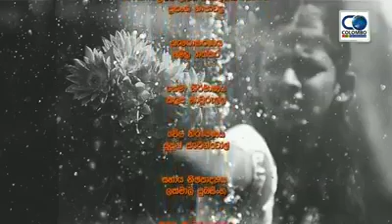අවුරුද්දේ සුභ නැකැත්,සුභ හෝරාව, සුබ මුහුර්තිය Ven Galigamuwe ganadeepa මෙත්තාවලෝකනය ධර්ම කතිකාව.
යම් උදෑසනක යමෙක් පිනක් කරනවද ඒ මොහොත නම් සුභ මොහොතයි.යමෙක් දහවල් කාලයක පිනක් කරනවද ඒ කාලය සුබ මොහොතයි.
අප අවුරුදු චාරිත්‍ර වාරිත්‍ර පිළිපදින වාද? සුභ නැකත් සුබ හෝරාව අපට වැදගත් වන ආකාරය
වන්දනීය පූජනීය ගලිගමුවේ ඤාණදීප අපේ හාමුදුරුවන් වහන්සේ විසින් දේශනා කරනු ලැබූ අපේ සිත් නිවන සුමධුර සදහම් ධර්ම කතිකාව මෙත්තාවලෝකනය සාදු සාදු සාදු !!! මෙම ධර්ම කතිකාව පින්වත් ඔබ සැමගේ නිවන් අවබෝධය පිණිසම හේතු වාසනා වේවා තෙරුවන් සරණයි.